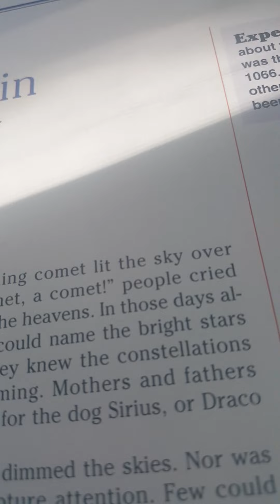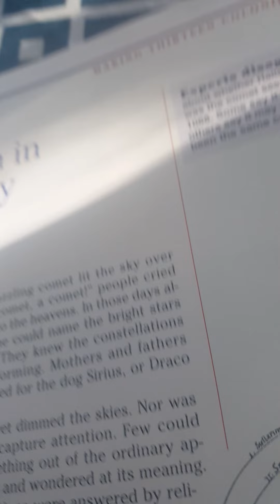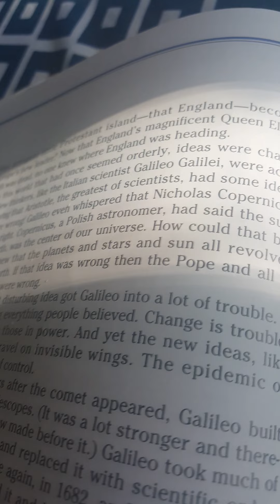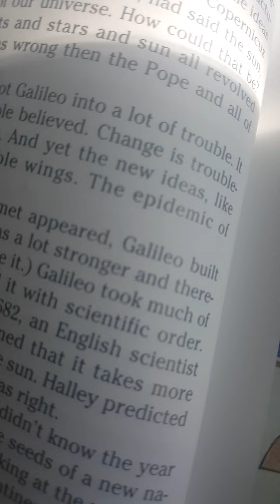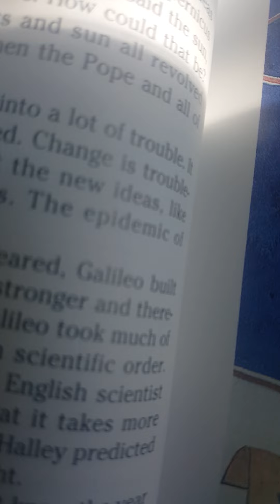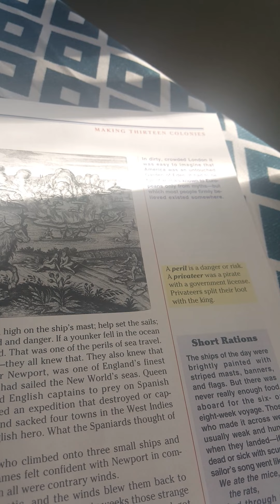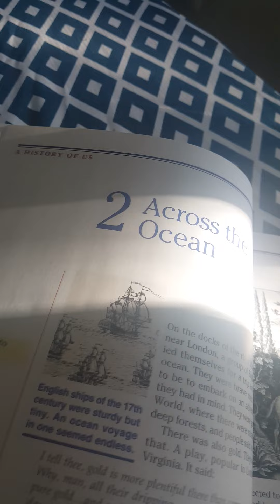a sign in the sky history of u.s book 2 chapter1